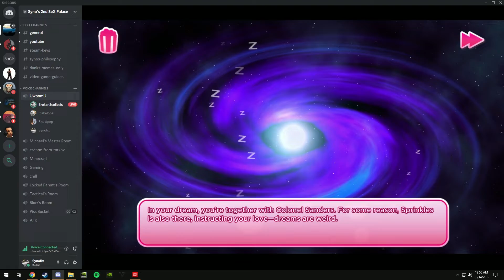Part 4/8: KFC Dating Simulator, but narrated by my friends and I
Thank you to my friends for letting me record this and make a youtube video out of it. I had a lot of fun making this and hope you had as much fun as me. To ANYONE watching this, Please Enjoy.